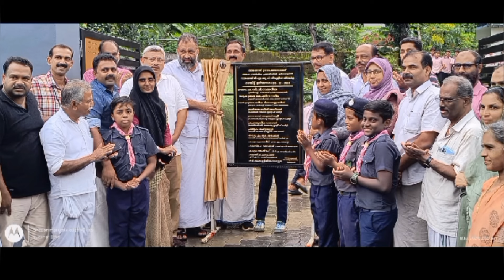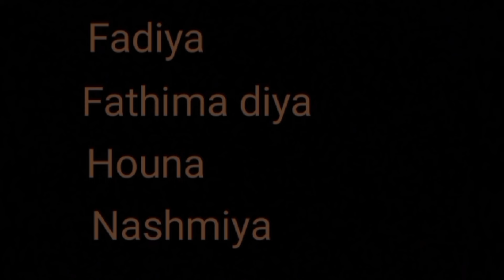ഇത് govt സ്കൂൾ? നസീറടീച്ചറുടെ രചനയിൽ ഫാദിയ&പാർട്ടിആലപിച്ച Gmupsവഴക്കാടിന്റെ മനോഹരമായ ഗേറ്റുൽഘാടനഗാനം